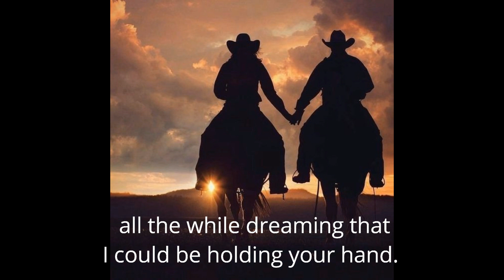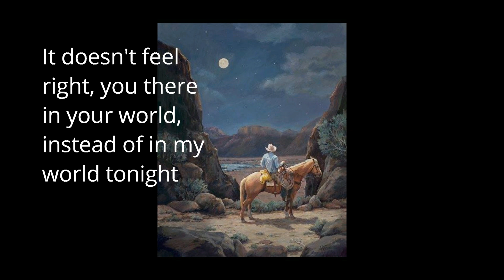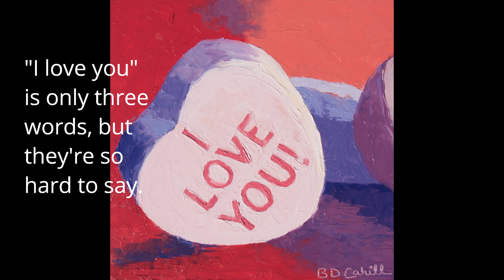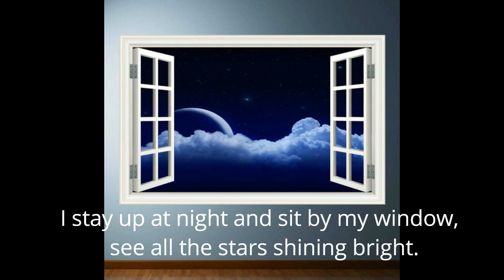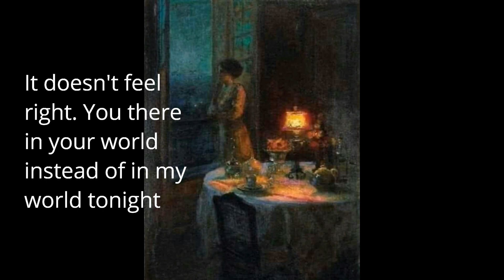My World Tonight by Crimson Sun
From our fifth and final CD, "One For The Roses" (2021).